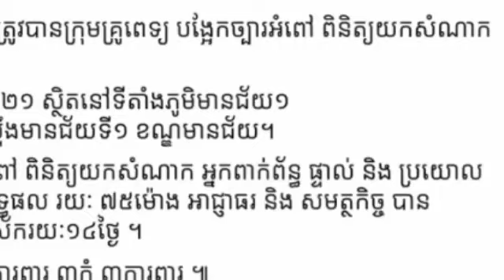ចាស់ ក្មេងសរុប៣៣នាក់នៅភូមិមានជ័យ និងភូមិមានជ័យ១ ត្រូវបានក្រុមគ្រូពេទ្យពិនិត្យយកសំណាក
ចាស់ ក្មេងសរុប៣៣នាក់នៅភូមិមានជ័យ និងភូមិមានជ័យ១ ត្រូវបានក្រុមគ្រូពេទ្យពិនិត្យយកសំណាក A total of 33 young and old people in Meanchey and Meanchey 1 villages were examined by doctors.